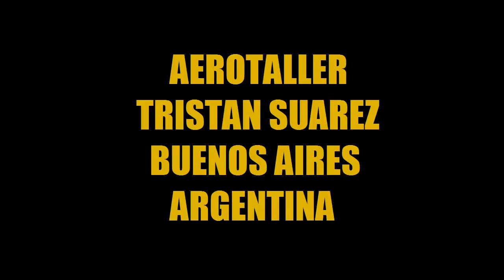DAUNTLESS SBD-5 VUELO DE PRUEBA AEROTALLER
MODELO DE ESCALA DE AVION DAUNTLESS EPO COMERCIALIZADO POR BANANAHOBBY CON 1,33 MTS DE ENV, MOTOR ELECTRICO Y BATERIA 4 CELDAS, FLAPS, SPOILERS Y  TREN RETARCTIL.
DE VUELO INCREIBLE!!